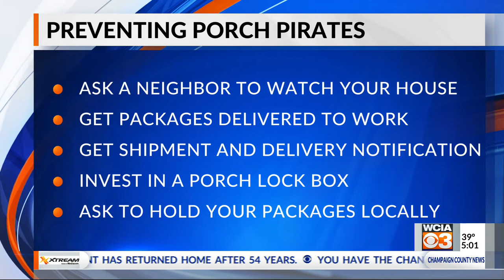Prevent porch pirates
More and more people are buying gifts online and that means more opportunity for porch pirates to strike.